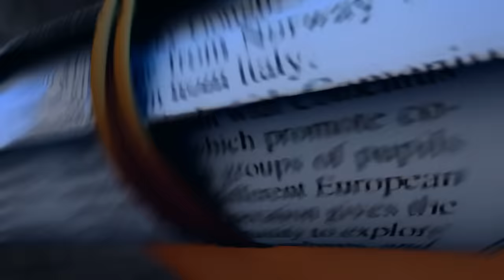BoBoiBoy Season 2 Episode 5